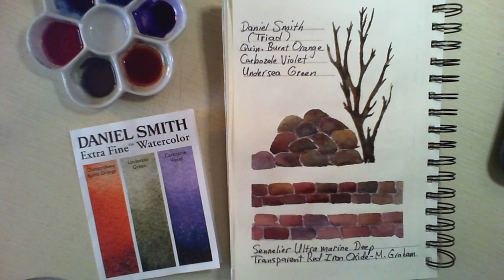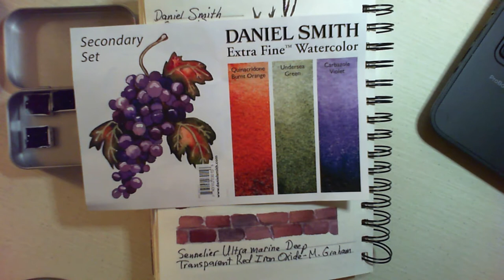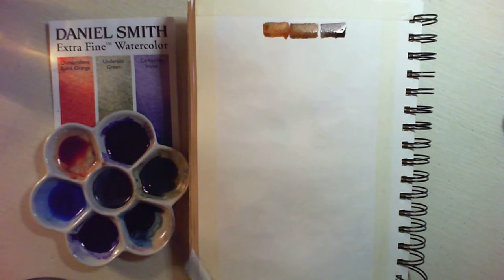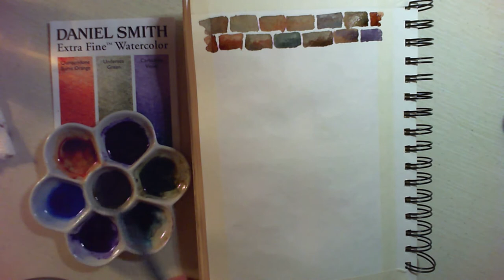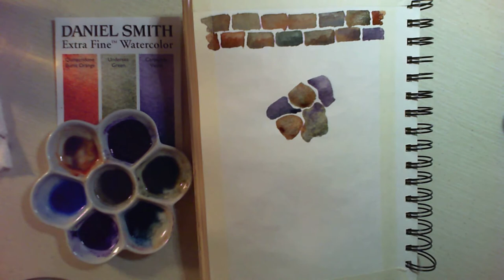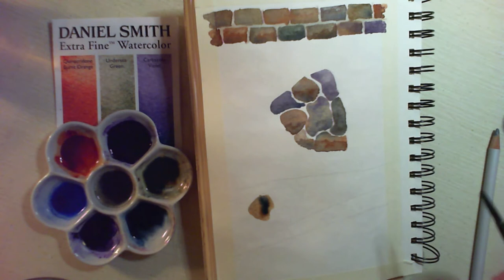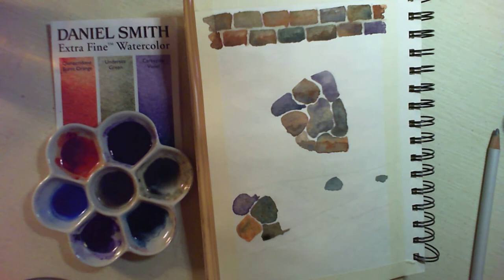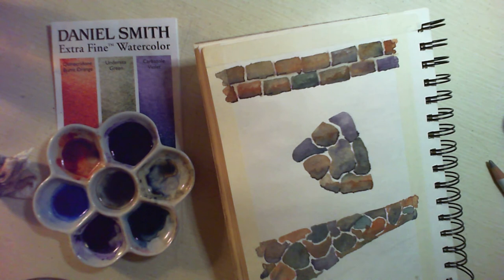Rock, Brick and Stone Paint-Along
Learn to paint brick and stone walls in watercolor.  Plan colors, shapes and scale for a successful rendition of these elements that show up so often in landscapes, seascapes and plein air paintings.